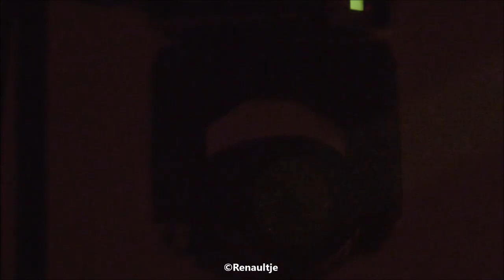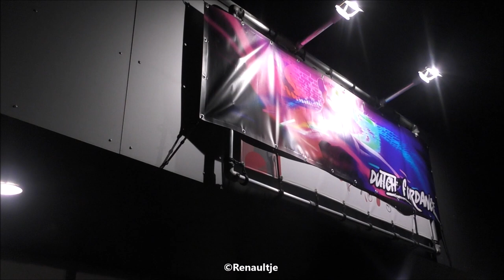Dutch Furdance 3| Full Movie video 2019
The Full movie video from the Dutch Furdance #3
Follow me also on Twitter @RenaultjeRemco